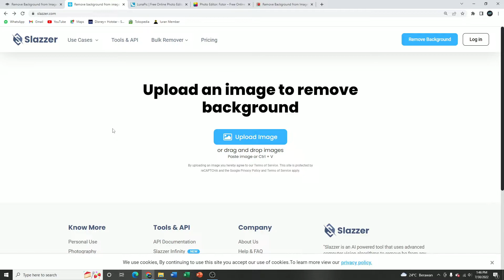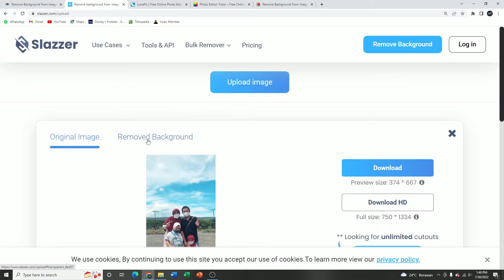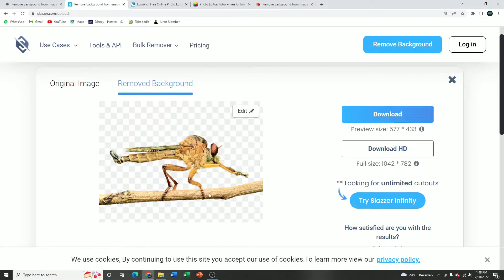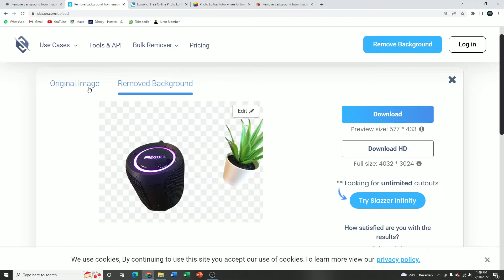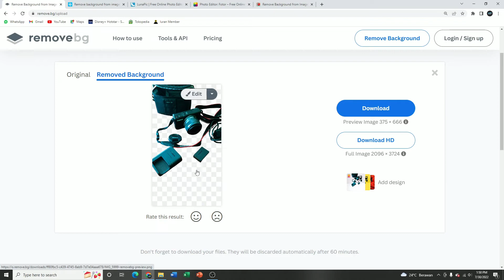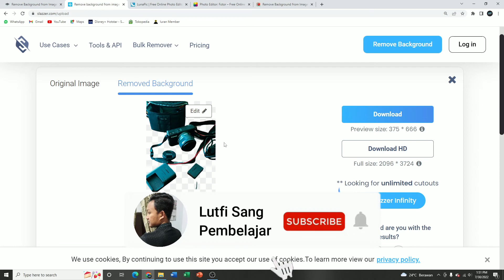5 Detik Menghapus Background Foto PART 2 | Slazzer.com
Sangat mudah digunakan dan tanpa perlu install aplikasi